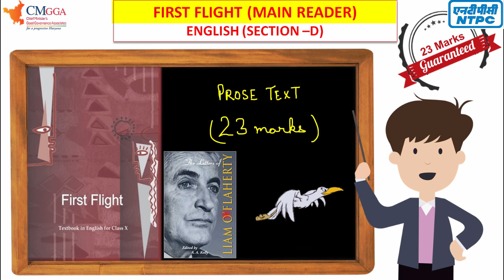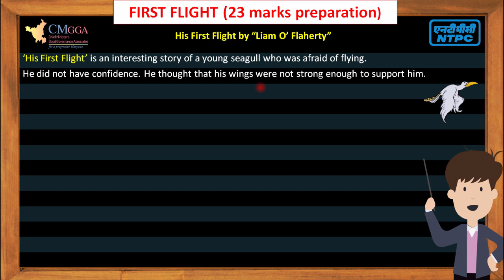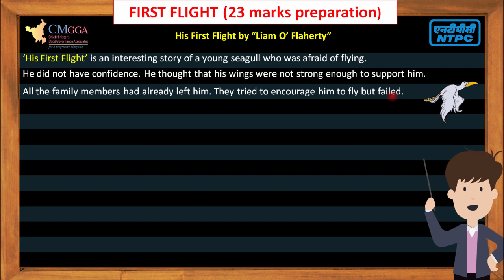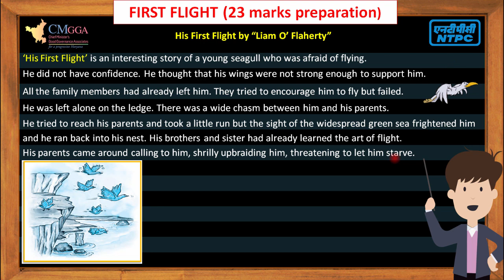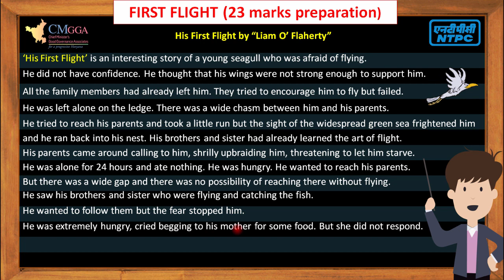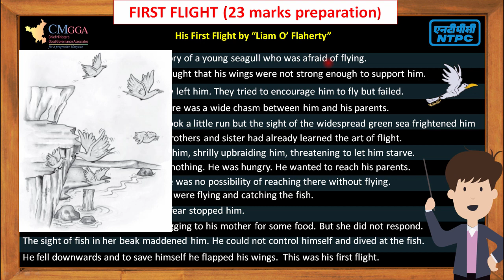Ch 3 Part 1 HIS FIRST FLIGHT | Summary | English | Class 10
FIRST FLIGHT (MAIN READER)
ENGLISH (SECTION –D)
Summary: This story is written by Liam O’ Flaherty
summary
YOUNG SEAGULL